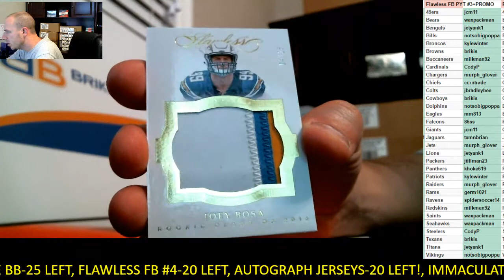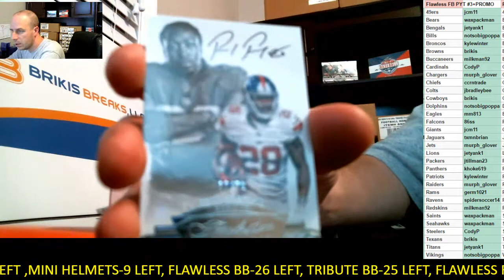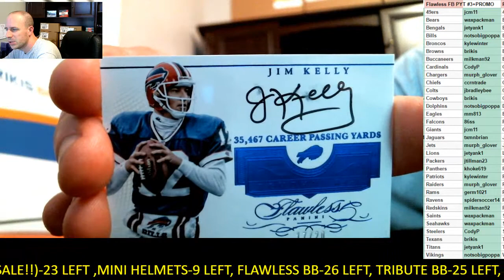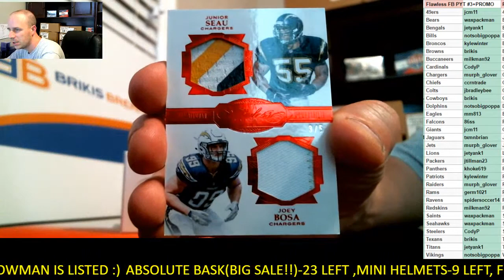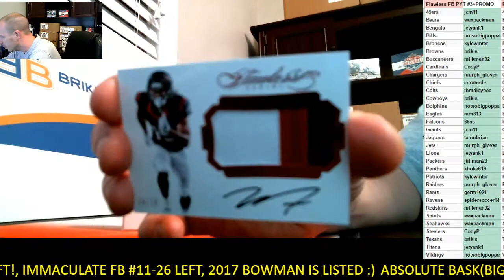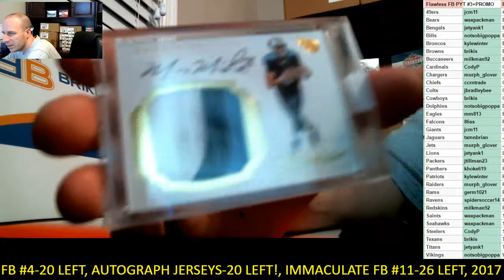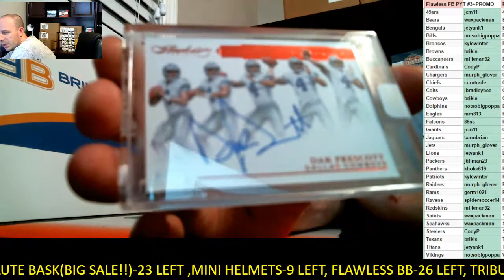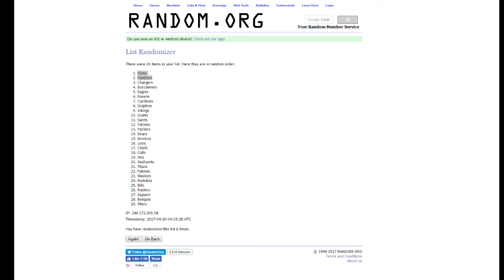2016 Flawless Football Full Case PYT #3